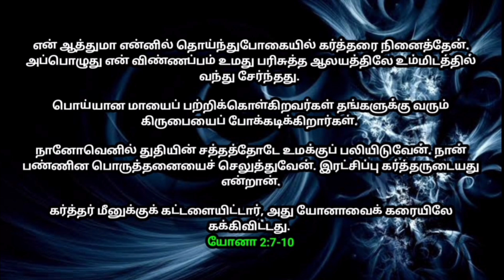உங்களுக்கான இன்றைய வாக்குத்தத்தம் 24/10/2024 | today promise|today Bible promise|Jesus love